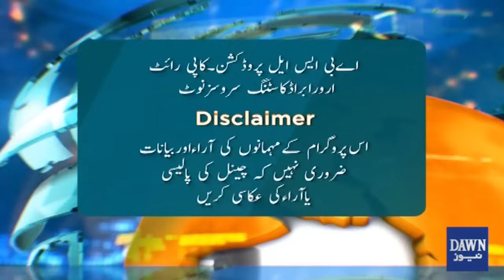When Will The State Start To Care About Us? | Zara Hat Kay | Dawn News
یہ ریاست ماں کب بنے گی؟
ہفتہ وار کالرز ڈے